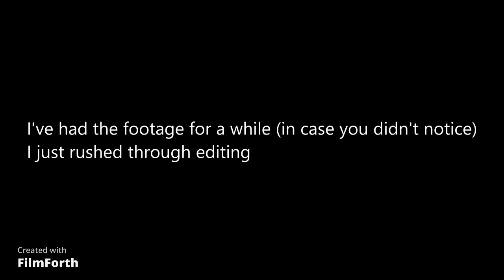bedwars... ing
highlights from a handful of bedwars games